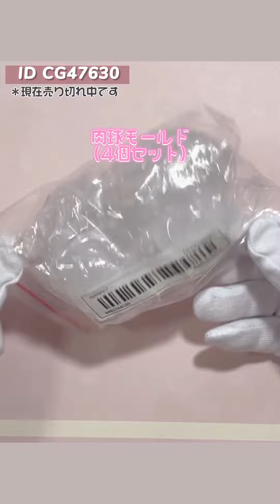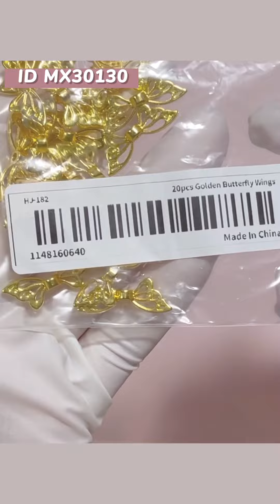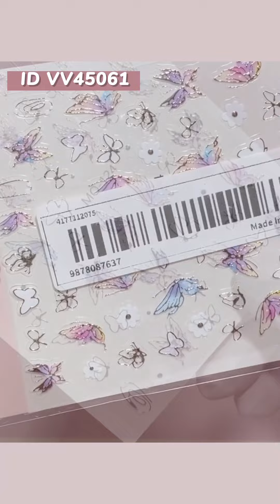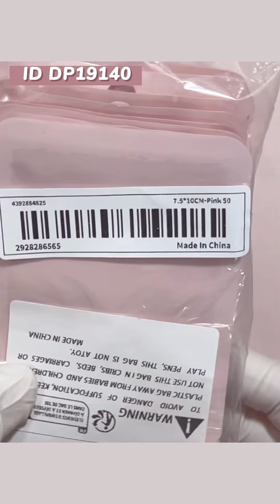【購入品紹介】初めてTemuでお買い物をしてみました(*^^*) レジン＊UVレジン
今回は、最近話題のTemuで初めてお買い物をしてみたのでご紹介します。